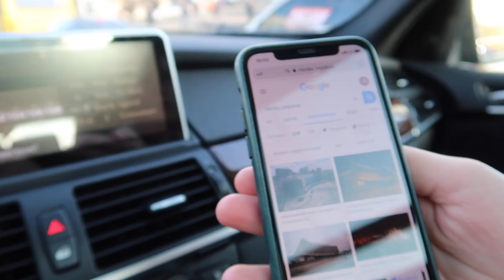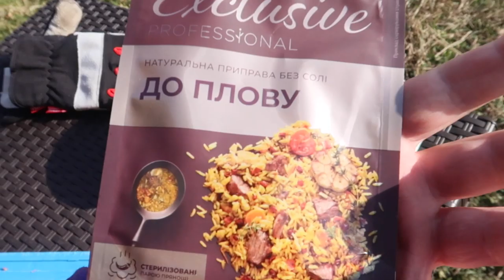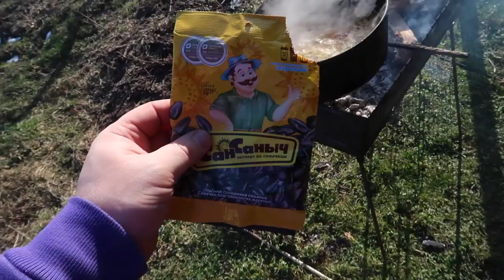Дорога из Киева // Готовлю плов на костре // Едем на Драгобрат